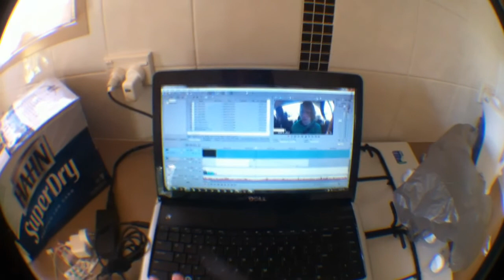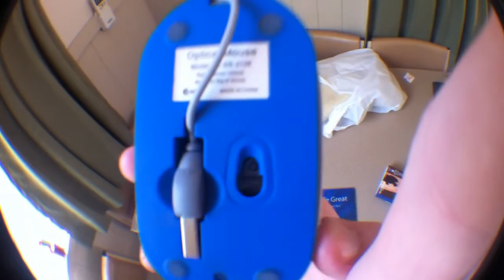What The Hell Is In New South Wales? Pt. 2(Day 595)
Part two of my lovely trip to the place with large dogs. 595.
LINKS